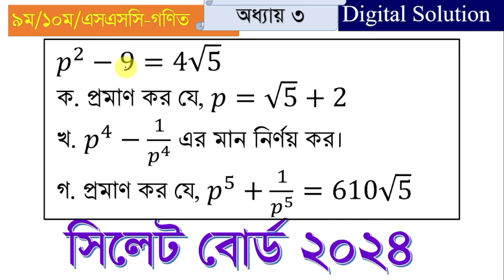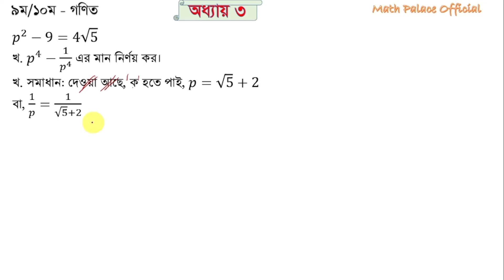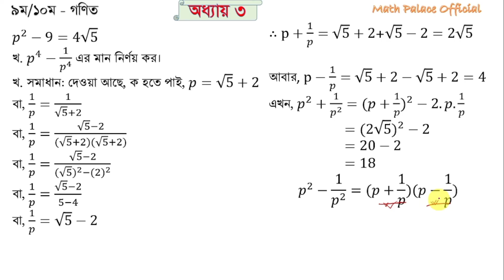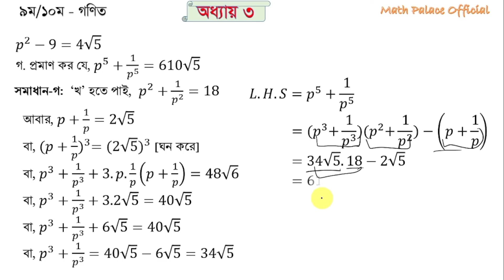এসএসসি গণিত সিলেট বোর্ড ২০২৪| ssc math sylhet board 2024 chapter 3 | বীজগাণিতিক রাশি সৃজনশীল প্রশ্ন